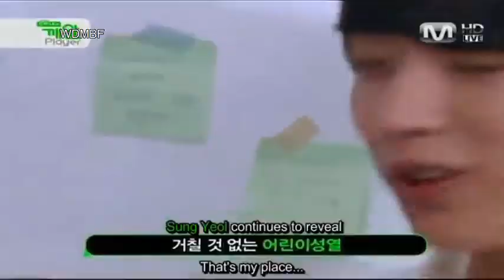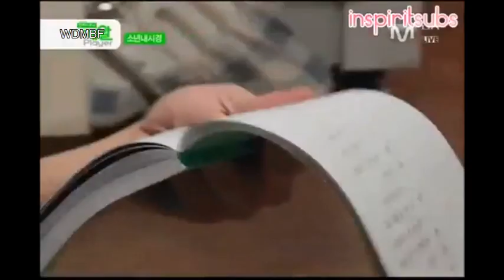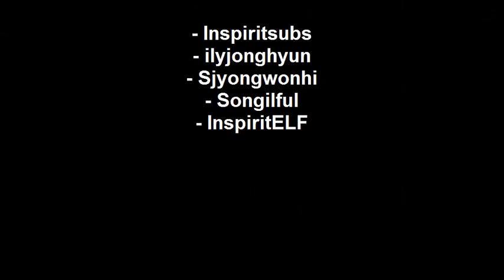Infinite Sesame Player - Best of Woohyun [eng sub]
An appreciation video of both Sesame Player and lovely Woohyun~!! Soo much Woogyu and so much girlgroup singing/dancing, keke~!!
Woaa~ he's such a dork and I love it!

Sub credit:
- Inspiritsubs
- ilyjonghyun
- Sjyongwonhi
- Songilful
- InspiritELF